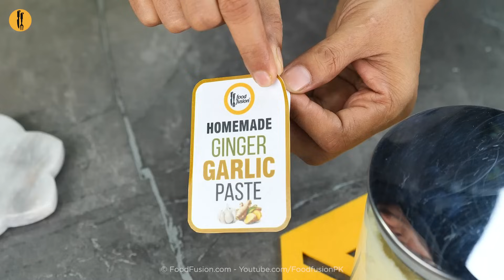Cooking Essentials - Ginger Garlic , Papaya & Green Chili Paste - Recipe by Food Fusion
Its the perfect time to make and store these three cooking essentials without any preservatives or chemicals.

Also follow for healthy food & kids' special recipes.

Recipe in English:

Homemade Ginger Garlic Paste:
Ingredients:
-Lehsan (Garlic) 250g
-Adrak (Ginger) 200g
-Himalayan pink salt ¼ tsp
-Sirka (Vinegar) ½ tbs
-Cooking oil 3-4 tbs
-Cooking oil 1-2 tsp

Directions:
-Peel garlic cloves.
-Peel ginger & cut into slices.
NOTE: the ratio of ginger & garlic should be 40% (200g) & 60% (250g).
-In a blending jug,add garlic,ginger,pink salt,vinegar,cooking oil & blend well to make a paste.
-In a dry & clean jar,add papaya paste,cooking oil & cover with lid.
-Can be stored in a dry & clean jar for up to 2-3 weeks in refrigerator.
-In an ice cube tray,add ginger garlic paste,spread evenly & freeze overnight.
-Remove from ice cube tray & frozen cubes can be stored in a zip lock bag for up to 3 months in freezer.

Homemade Papaya Paste:
Ingredients:
-Kacha papita (Raw papaya) washed 3 medium

Directions:
-Cut raw papaya into chunks.
-In a blender jug,add raw papaya,pink salt,cooking oil & blend well.
-In ice cube tray,add papaya paste & freeze overnight.

Homemade Green Chilli Paste:
Ingredients:
-Hari mirch (Green chillies) long & thin 300g
-Himalayan pink salt ½ tsp
-Sirka (Vinegar) 1 tbs

Directions:
-In a grinder jug,add green chillies,pink salt,vinegar,cooking oil & grind well to make a thick paste.
-In a dry & clean jar,add green chilli paste,cooking oil & cover with lid.
-In an ice cube tray,add green chilli paste,spread evenly & freeze overnight
-Remove from ice cube tray & frozen cubes can be stored in a zip lock bag for 3 months in freezer.

Recipe in Urdu:
Ajza:
-Lehsan (Garlic) 250g
-Adrak (Ginger) 200g

Directions:
-Lehsan ko cheel lein.
-Adrak ko cheel ker slices mein cut ker lein.
-Blending jug mein lehsan,adrak,pink salt,sirka aur cooking oil dal dien aur ache tarhan blend ker ka psate bana lein.
-Dry & clean jar mein papaya paste aur cooking oil dal ker lid laga lein.
-Dry & clean jar mein dal ker 2-3 weeks kliya refrigerator mein store ker saktay han.
-Ice cube tray mein adrak lehsan paste dal ker evenly pheela lein aur overnight kliya freezer mein freeze ker lein.
-Ice cube tray sa nikal lein aur frozen cubes ko zip lock bag mein dal ker 3 months kliya freeze ker saktay han.

Homemade Papaya Paste:
Ajza:
-Kacha papita (Raw papaya) washed 2-3 medium
-Water ¼ Cup

Directions:
-Kacha papita ko chunks mein cut ker lein.
-Blender jug mein kacha papita,pink salt aur cooking oil dal ker ache tarhan blend karein.
-Ice cube tray mein papaya paste dal ker overnight kliya freeze ker lein.

Directions:
-Grinder jug mein hari mirchein,pink salt,sirka aur cooing oil dal dein ar grind ker ka thick paste tayyar ker lein.
-Dry & clean jar mein green chilli paste aur cooking oil dal ker lid laga lein.
-Ice cube tray mein green chilli paste dal ker evenly pheela lein aur overnight kliya freezer mein freeze ker lein.